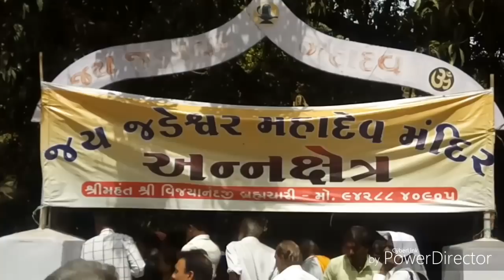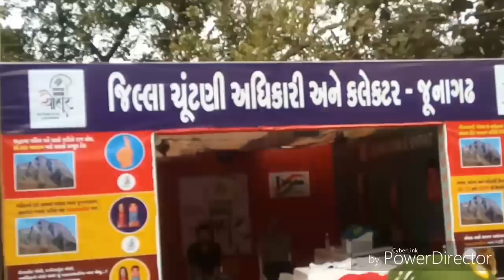महाशिवरात्रि जूनागढ़ || Mahashivratri mela || શિવરાત્રીનો મેળો || mahashivratri mela Junagadh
Mahashivratri fair 2019 date 4march